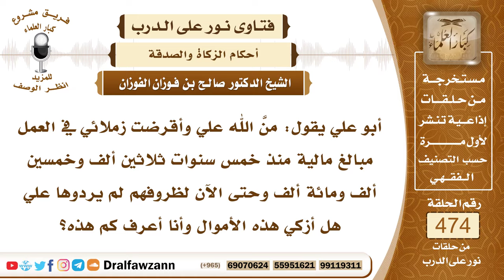6797- هل تجب الزكاة في الديون التي عند الناس؟ - الشيخ صالح الفوزان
"6797- أبو علي يقول: منَّ الله علي وأقرضت زملائي في العمل مبالغ مالية منذ خمس سنوات ثلاثين ألف وخمسين ألف ومائة ألف وحتى الآن لظروفهم لم يردوها علي هل أزكي هذه الأموال وأنا أعرف كم هذه؟
الجواب: الجواب: إذا كانوا معدمين وفقراء ولا تدري هل يرجع إليك مالك أو لا يستطيعون الوفاء فلا تزكها حتى تقبضها إذا قبضتها تزكيها عن سنة واحدة سنة القبض.
السيرة الذاتية:
للاشتراك في قناة الشيخ صالح الفوزان

14_ الشيخ محمد أمين الشنقيطي
يتيوب

15_سماحة المفتي عبد العزيز آل الشيخ
 يوتيوب

رئيس الفريق
لمشروع كبار العلماء